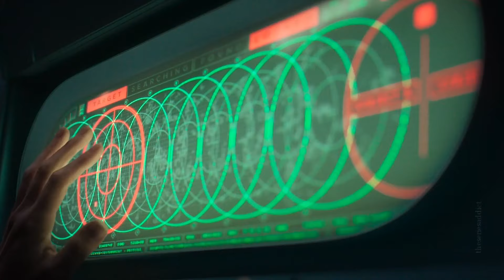Marisa Coulter | Afraid to let you go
Almost two years ago I reuploaded the last HdM edit. Crazy how the time flies.

Ruth Wilson did an amazing job portraying her!

⋙ Coloring: mine
⋙ Programm: Sony Vegas